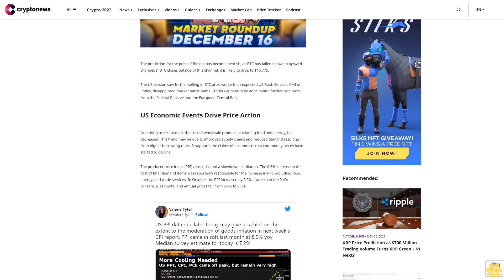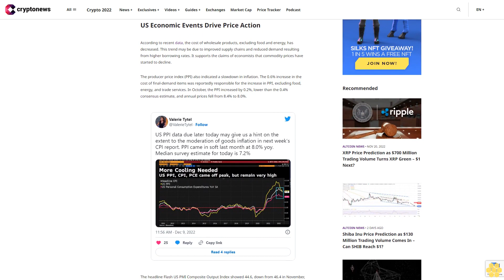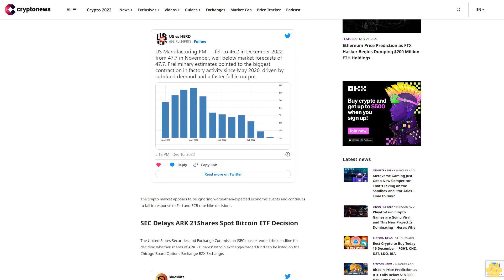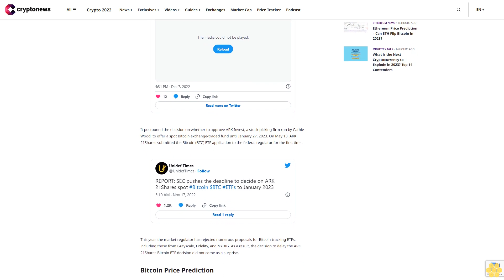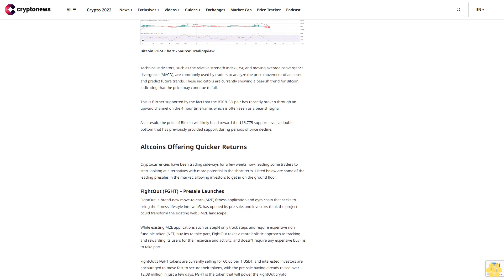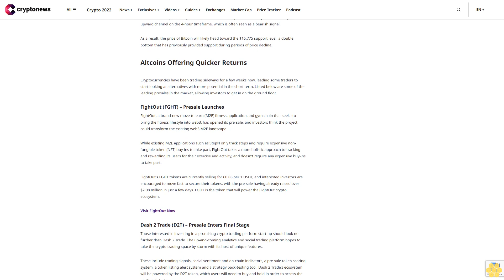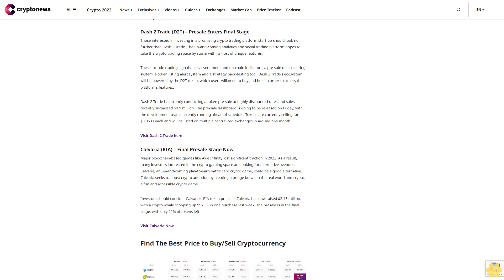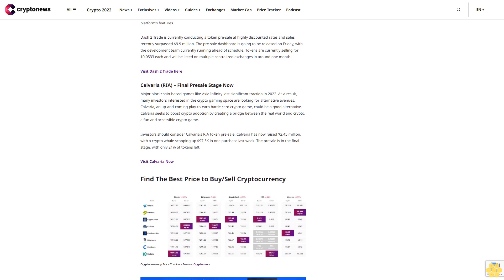Bitcoin Price Prediction as BTC Falls Below $18,000 – How Low Can it Go?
The prediction for the price of Bitcoin has become bearish, as BTC has fallen below an upward channel. If BTC closes outside of this channel, it is likely to drop to $16,775.

The US session saw further selling in BTC after worse-than-expected US Flash Services PMI on Friday, disappointed market participants. Traders appear to be anticipating further rate hikes from the Federal Reserve and the European Central Bank.

US Economic Events Drive Price Action.

According to recent data, the cost of wholesale products, excluding food and energy, has decreased. This trend may be due to improved supply chains and reduced demand resulting from higher borrowing rates. It supports the claims of economists that commodity prices have started to decline.

The producer price index (PPI) also indicated a slowdown in inflation. The 0.6% increase in the cost of final-demand items was reportedly responsible for the increase in PPI, excluding food, energy, and trade services. In October, the PPI increased by 0.2%, lower than the 0.4% consensus estimate, and annual prices fell from 8.4% to 8.0%.

The headline Flash US PMI Composite Output Index showed 44.6, down from 46.4 in November, signaling the joint-fastest fall in business activity in over two and a half years.

The crypto market appears to be ignoring worse-than-expected economic events and continues to fall in response to Fed and ECB rate hike decisions.

SEC Delays ARK 21Shares Spot Bitcoin ETF Decision.

The United States Securities and Exchange Commission (SEC) has extended the deadline for deciding whether shares of ARK 21Shares' Bitcoin exchange-traded fund can be listed on the Chicago Board Options Exchange BZX Exchange.

It postponed the decision on whether to approve ARK Invest, a stock-picking firm run by Cathie Wood, to offer a spot Bitcoin exchange-traded fund until January 27, 2023. On May 13, ARK 21Shares submitted the Bitcoin (BTC) ETF application to the federal regulator for the first time.

This year, the market regulator has rejected numerous proposals for Bitcoin-tracking ETFs, including those from Grayscale, Fidelity, and NYDIG. As a result, the decision to delay the ARK 21Shares Bitcoin ETF decision did not come as a surprise.

Bitcoin's current price is $16,985, and the 24-hour trading volume is $22 billion. Bitcoin's price has dropped by more than 2.5% since yesterday.

The BTC/USD pair was gaining support during the Asian session at $17,250, which was extended by the 50-day moving average. However, increased bearish pressure triggered a bearish crossover below $17,200, causing the BTC/USD pair to fall toward $16,750.

Technical indicators, such as the relative strength index (RSI) and moving average convergence divergence (MACD), are commonly used by traders to analyze the price movement of an asset and predict future trends. These indicators are currently showing a bearish trend for Bitcoin, indicating that the price may continue to fall.

This is further supported by the fact that the BTC/USD pair has recently broken through an upward channel on the 4-hour timeframe, which is often seen as a bearish signal.

As a result, the price of Bitcoin will likely head toward the $16,775 support level, a double bottom that has previously provided support during periods of price decline.

Altcoins Offering Quicker Returns.

Cryptocurrencies have been trading sideways for a few weeks now, leading some traders to start looking at alternatives with more potential in the short term. Listed below are some of the leading presales in the market, allowing investors to get in on the ground floor.

FightOut (FGHT) – Presale Launches.

FightOut, a brand-new move-to-earn (M2E) fitness application and gym chain that seeks to bring the fitness lifestyle into web3, has opened its pre-sale, and investors think the project could transform the existing web3 M2E landscape.

While existing M2E applications such as StepN only track steps and require expensive non-fungible token (NFT) buy-ins to take part, FightOut takes a more holistic approach to tracking and rewarding its users for their exercise and activity, and doesn’t require any expensive buy-ins to take part.

FightOut's FGHT tokens are currently selling for 60.06 per 1 USDT, and interested investors are encouraged to move fast to secure their tokens, with the pre-sale having already raised over $2.08 million in just a few days. FGHT is the token that will power the FightOut crypto ecosystem.

Dash 2 Trade (D2T) – Presale Enters Final Stage.

Those interested in investing in a promising crypto trading platform...